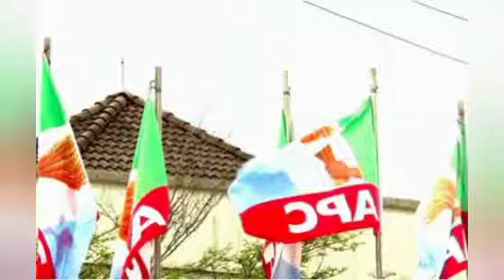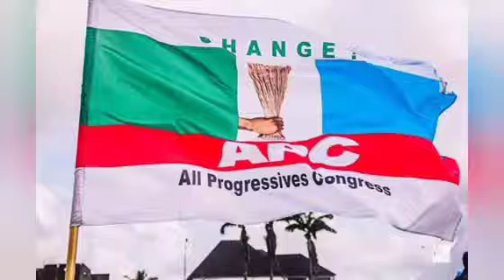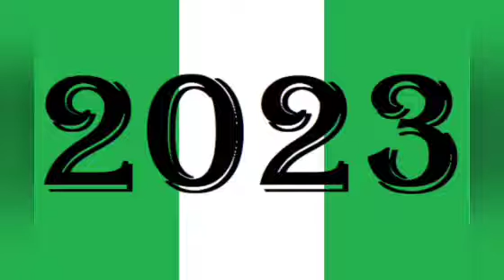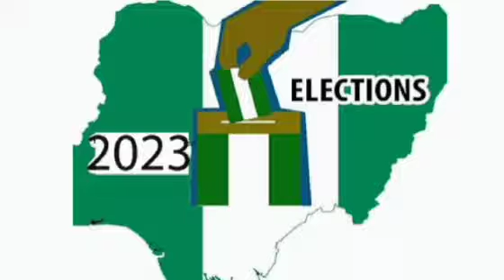PETER OBI SAYS HE IS MORE QUALIFIED THAN ANY APC CANDIDATE